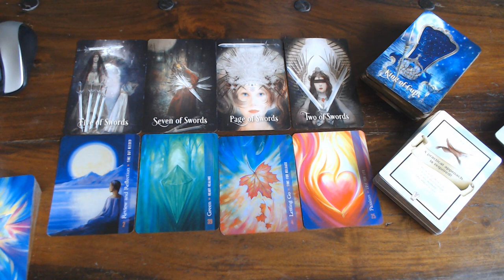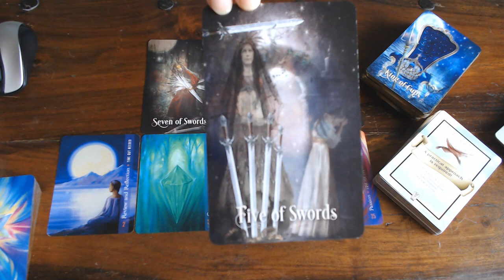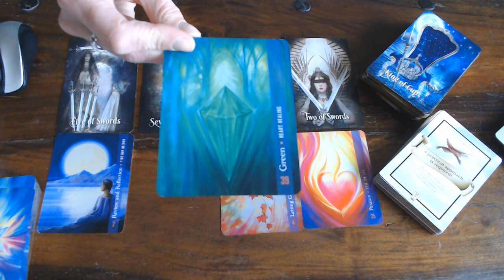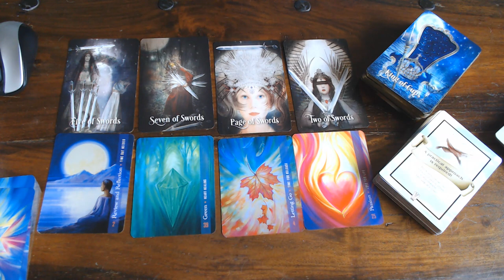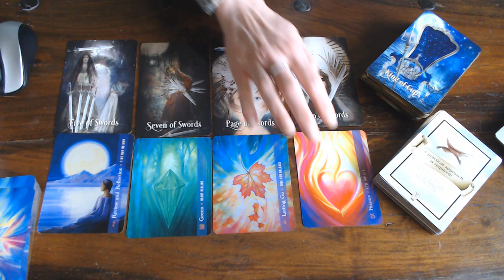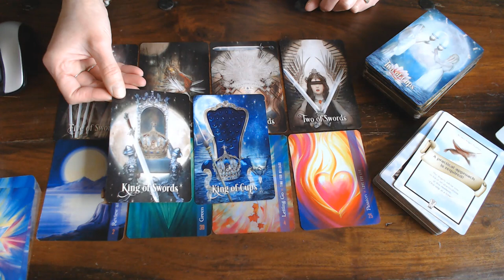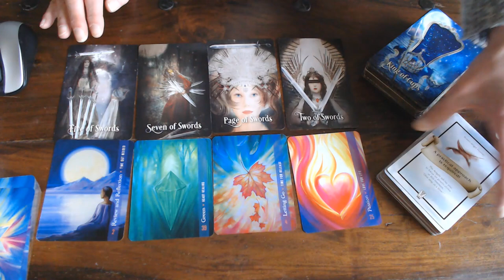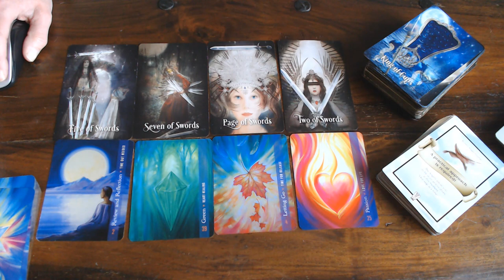VIRGO WEEKLY GUIDANCE FOR 17TH TILL 23RD FEBRUARY 2020- MIND BLOWING! YOU ARE REALLY GROWING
WITHIN YOURSELF!